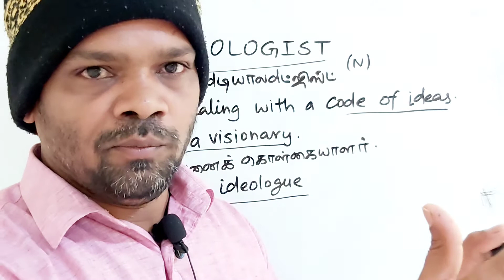IDEOLOGIST tamil meaning/sasikumar